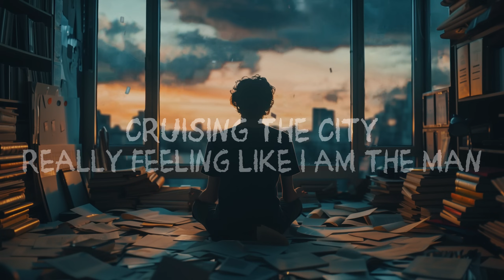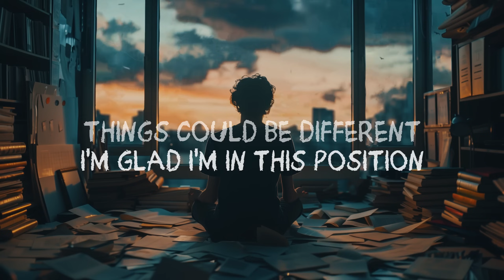Bōbe ft. Velo - It's Alright (Official Lyric Video)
Artists: Bōbe ft. Velocity "Velo" Jones
Composed, and Produced by Good Timing Music
Co-Written by Bōbe and Velo
Vocals by Velo

🔥 Don't miss out on our other incredible songs and musical journeys. Click the links below to immerse yourself in our unique sound:

All rights to the music and lyrics belong to Good Timing Music.

Thank you for supporting Good Timing Music. Your love and support mean the world to us! 🎵🎤🎸